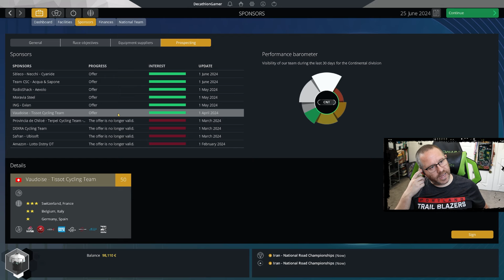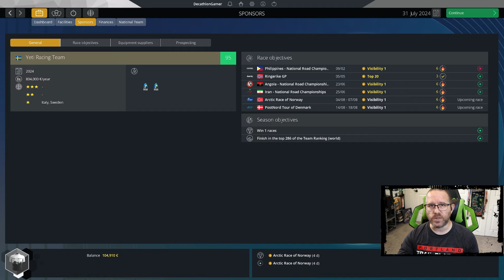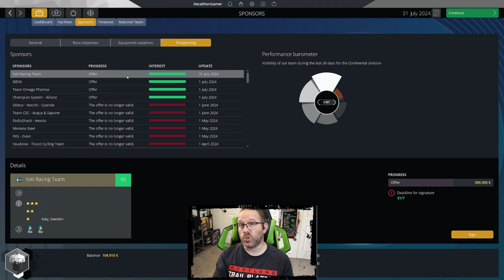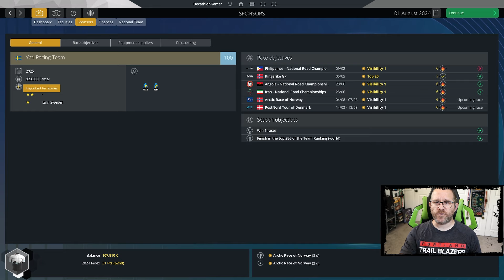PCM24 Yeti - Ep 4 - National Championships